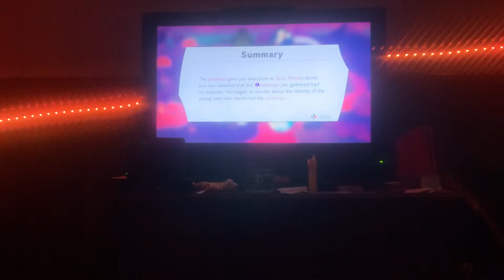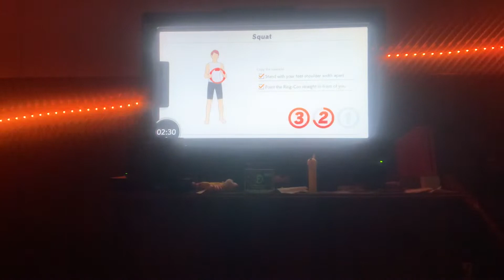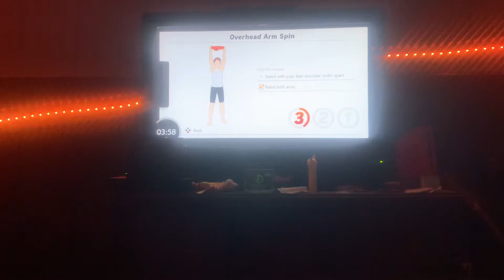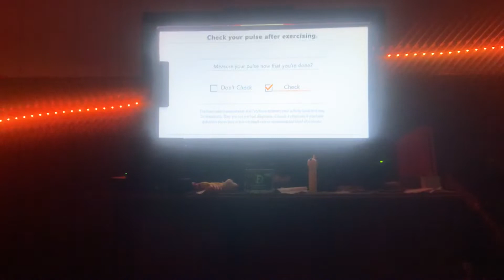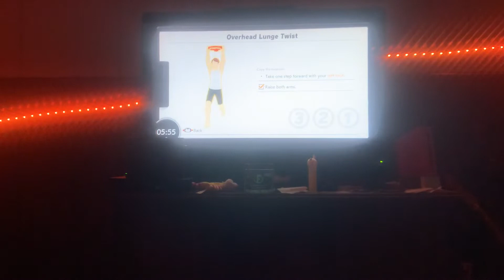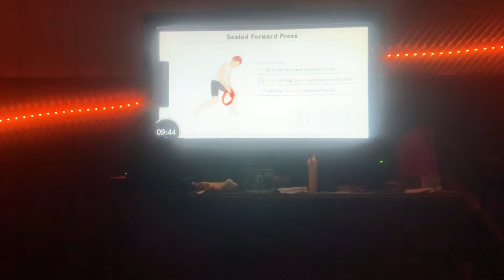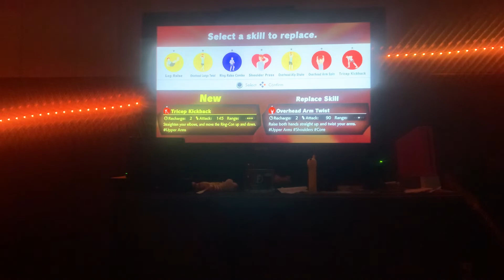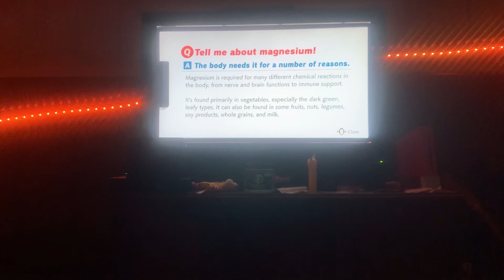Ringfit Adventure Episode 22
In this episode we continue to explore World 8, battle Abdonis, and learn 2 new fit skills. Enjoy!